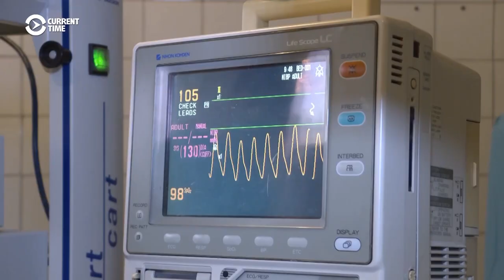World's Longest-Working Surgeon Still Operating in Kyrgyzstan at 93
A 93-year-old surgeon in Kyrgyzstan who was listed by the Guinness World Records on February 29 as having the longest career as a surgeon says he has no plans to retire and continues to operate on patients in Bishkek, Current Time reports.

Dr Mambet Mamakeev, who began his career in 1953, is believed to have carried out over 30,000 surgical interventions and consulted or treated at least 100,000 patients, Guinness World Records said. He was entered into the book after working for 67 years and 181 days, Guinness said.

“My hands don’t shake, my memory is okay, my eyes are fine. But age is taking its toll. My knees, my back — they’re starting to trouble me,” Mamakeev says in this Current Time report from December 7, according to a translation provided by Radio Free Europe/Radio Liberty. “I’ve never taken any medication. I have no special diet. I don’t choose anything in particular, I just eat whatever lands on my plate,” he added.

Mamakeev: “So far, I have operated every day without pause. My hands don’t shake, my memory is OK, my eyes are fine. But age is taking its toll. My knees, my back — they’re starting to trouble me.”

Mamakeev: “I’ve never taken any medication. I have no special diet. I don’t choose anything in particular, I just eat whatever lands on my plate.”

Taalaibek Akmatov, chief medical officer: "He’s a very demanding person, so his presence instills discipline in us. We always know there will be a question like: “Why did you do this operation like that?’ He keeps us sharp. He is a role model who shows us how to work.”